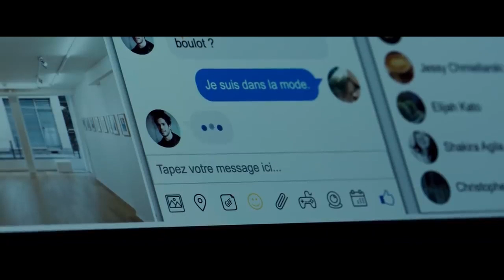Celle Que Vous Croyez (2018) en Français HD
De Safy Nebbou
Avec Juliette Binoche, François Civil, Nicole Garcia plus
Genre Drame
Nationalité Français

Genre : Drame, Romantique, Thriller
Durée : 1h41

Alex, l’ami de Ludo, est immédiatement séduit. Claire, prisonnière de son avatar, tombe éperdument amoureuse de lui. Si tout se joue dans le virtuel, les sentiments sont bien réels. Une histoire vertigineuse où réalité et mensonge se confondent.

Réalisateur : Safy Nebbou
Scénario, adaptation et dialogues : Safy Nebbou et Julie Peyr
Producteur : Michel Saint-Jean
Directeur de la photographie : Gilles Porte
1er assistante réalisateur : Louna Morard
Scripte : Christine Richard
Directeur artistique et chef décorateur : Cyril Gomez Mathieu
Créatrice de costumes : Alexandra Charles
Directeur de production : Frédéric Sauvagnac
Régisseur général : Sébastien Delepine
Chef monteur image : Stéphane Pereira
Son : Pascal Jasmes, Alexandre Fleurant, Fabien Devillers
Musique Originale : Ibrahim Maalouf
Une production Diaphana Films en co-production avec France 3 Cinéma, Scope invest.
Visa : 145.816
Format image 2:39
Format son 5.1
Version AD/SME disponible